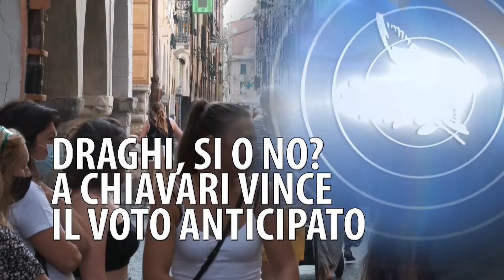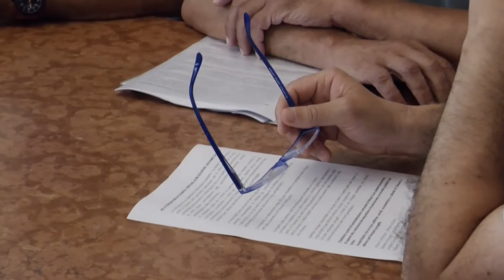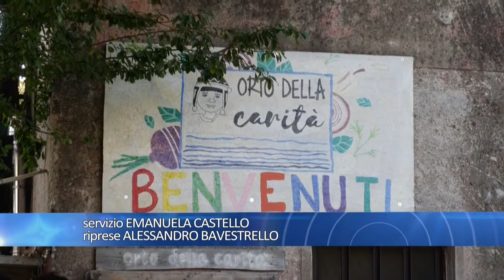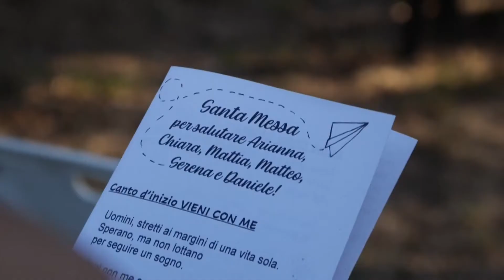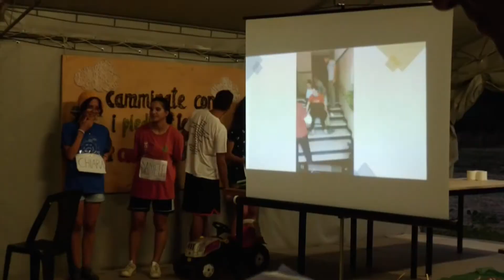TiGullioggi - edizione serale - 21/07/2022